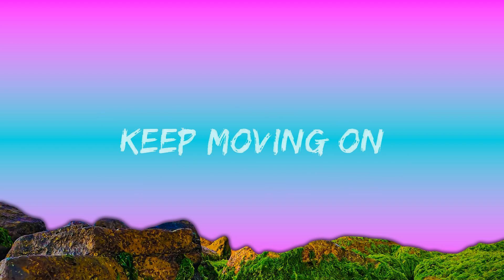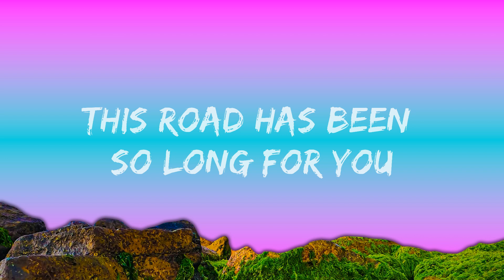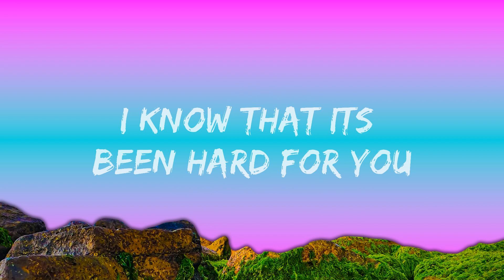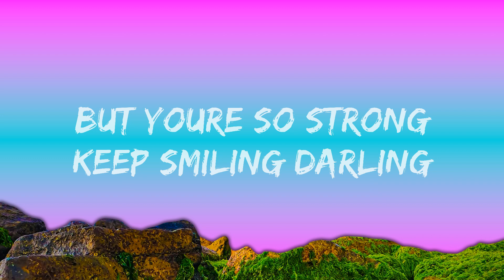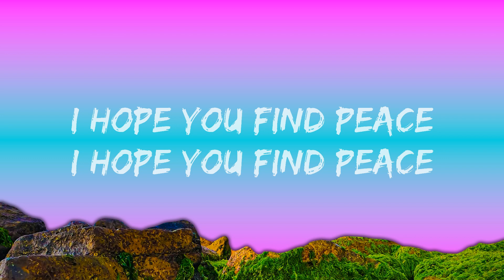Josiah Nichols, Sazu, & Emily Esthela - Peace (Lyrics) [7clouds Release] |25min Version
​🎧 Josiah Nichols, Sazu, & Emily Esthela - Peace (Lyrics) [7clouds Release]

🎤 Lyrics: Josiah Nichols, Sazu, & Emily Esthela - Peace

I know that it’s been hard for you
But you’re so strong
Keep up your head
Keep moving on
I hope you find peace
This road has been so long for you